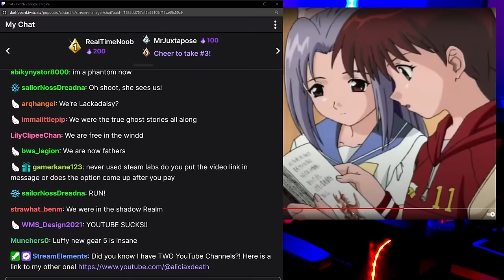THE MOST INSANE ANIME DUB! | Ghost Stories Dub Reaction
YOOO!! My twitch streams have been so fun! | Ghost Stories Dub Reaction.